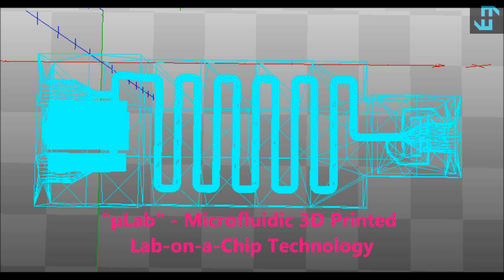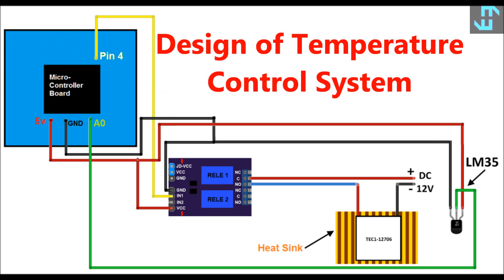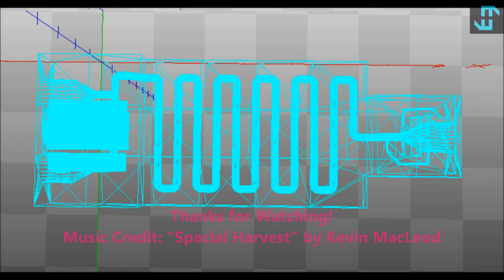μLab - Microfluidic 3D Printed Lab-on-a-Chip Technology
Using the modern wonder that is 3D printing, here we showcase 3D printed so-called "Lab-on-a-chip" (LOAC) microfluidic devices using computer assisted design (CAD) implemented in the relatively small scale and near instantaneous manufacturing process that 3D printing allows and indeed is continuing to improve all the time.

This shows that manufacturing these devices is not only cost-effective and practical for those who want to use such devices in a test bed fashion, (or even merely for demonstration), without having to commit to massive investment, both in terms of time and finances, but it also adds to the ability to procure such non-innocuous devices such as microfluidic cells which are often expensive and therefore not readily applicable to people who want to experiment with this interesting technology with a sense of taking a risk with an expensive piece of equipment.

The fact that the 3D printed CAD files can also be modified on site to perfect the device in function with its application, for example making the planar mixing element longer or wider on the circuit, is also the added benefit of having 3D printed devices such as this as more and more elements can be modified and incorporated into the device in tandem with experimental testing, creating an evolution of these devices with their certain applied niche in the laboratory.

The "μLab" Microfluidic Lab-on-a-Chip (LOAC) device itself is designed using Meshlab and can accept 4mm diameter barbed tubing connectors that can feed in liquids to the channel using commercially available 4mm diameter tubing.

We have also treated the interior of the our 3D printed LOAC with Silica Nanoparticles, giving the interior some of the properties of glassware, such as easy flow and cleaning hydrophobic and oleophobic properties. This allows for broader range of uses of this technology.